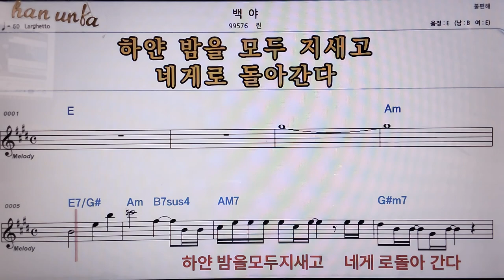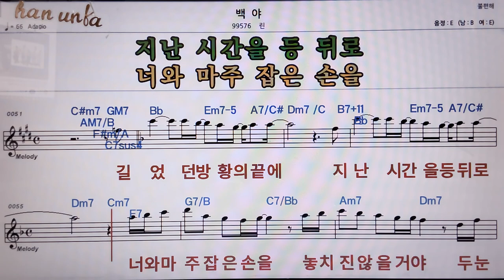백야/린👍악보, 코드,가사,Karaoke*가라오케 반주